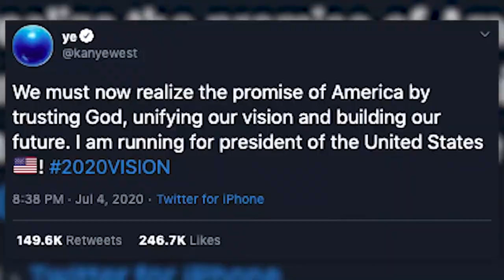El Ibex y el resto de Europa estrenan semana con fuertes alzas siguiendo el rally de Asia